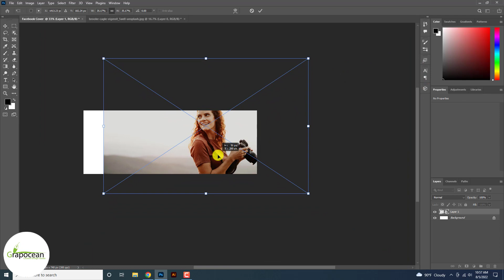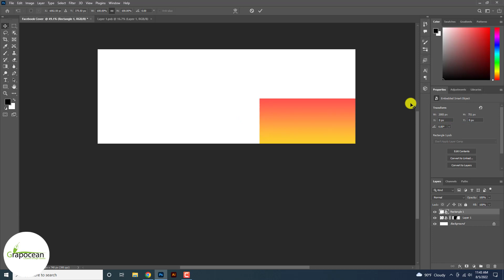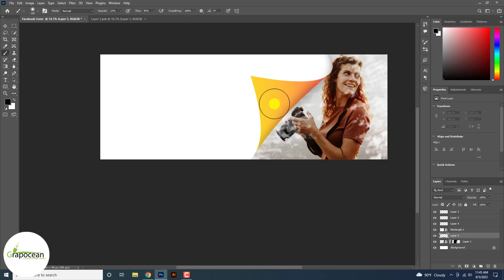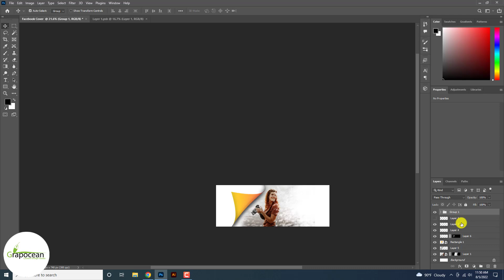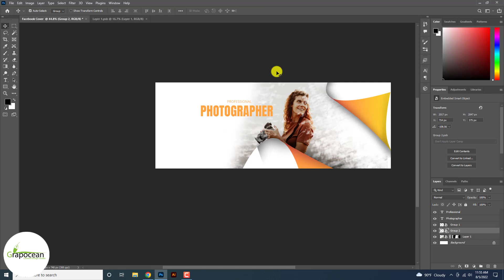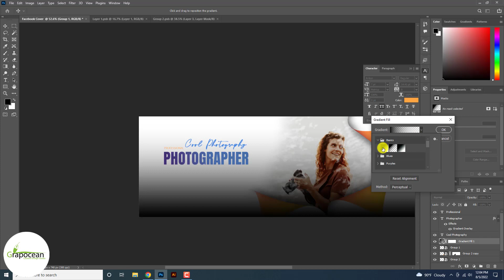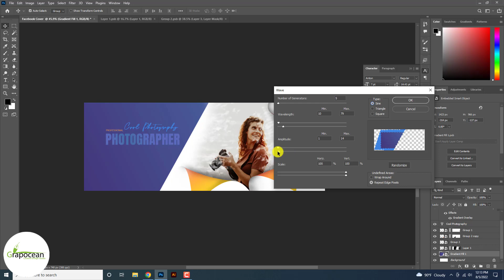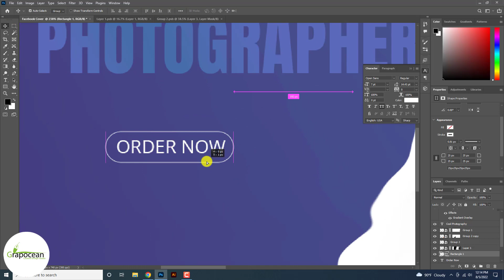Creative Facebook Cover Photo Design with Accurate Size | Adobe Photoshop Tutorial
~~~Do You Need a Graphic Designer?

This tutorial is about making a professional Facebook cover photo banner with accurate size in Adobe Photoshop CC. In this tutorial, I will show you how to make an FB cover banner in Adobe Photoshop. Try to watch all my tutorials.